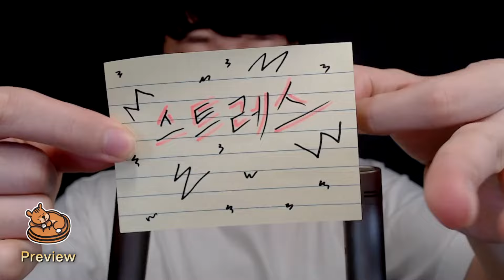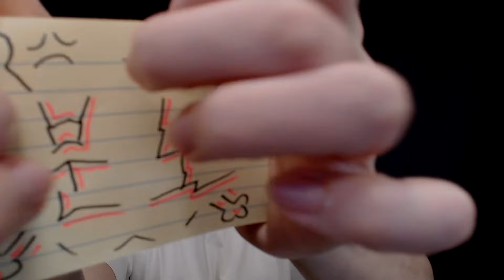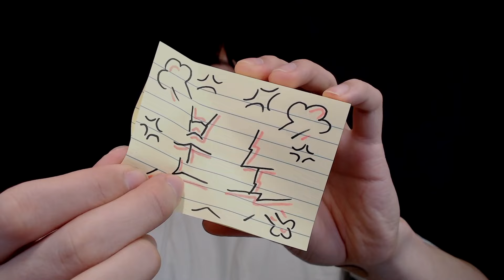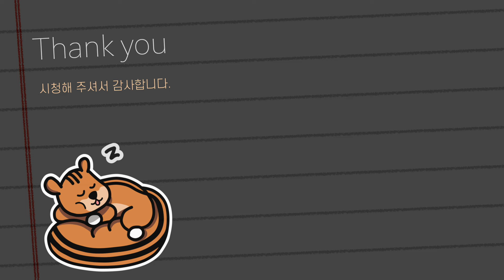ASMR 오늘 하루 스트레스, 걱정💥 같은 부정적 감정 제거해 줄게요👐 | 이제 꿀잠 자요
❤️멤버십 여러분 감사합니다❤️
수풀림, 도요, 쭈돌프, 이름, 잡덕사랑해, 색동옥춘, 하이염, 김태우, 헬로우, 이름을 입력하세요!, 도로레, 장세아, 장세아, 츄츄, 장나래

🎁 Membership 채널에 가입하여 혜택을 누려보세요.